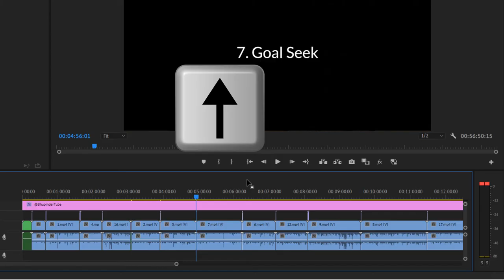Shortcut Key For Jumping From One Clip To Another In Premiere Pro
In this video, I'll show you how to jump from one clip to the other clip using your keyboard in premiere pro. In this way, very quickly and effectively, you could jump between edits!

✍️ I've made the above video concise to help the fellow Pr users. 😊